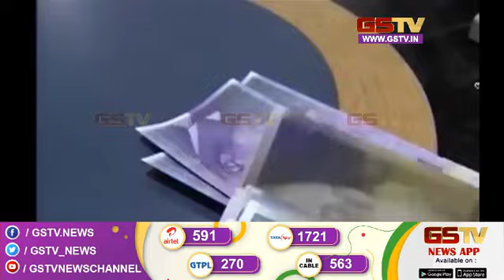શું છે ક્રેડિટ સ્વિસ સંકટ ? | Gstv News